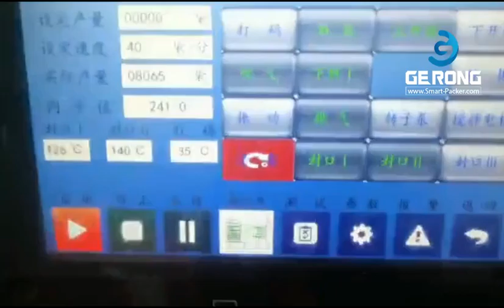Triangle Premade Bolsa Ensalada Squeeze Bag Rotary Relling Máquina de sellado Prueba de video